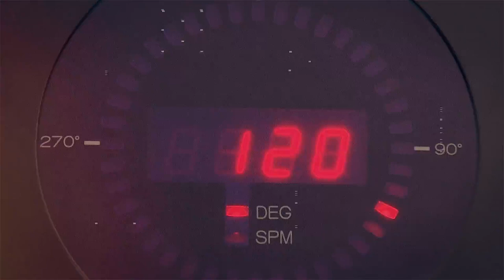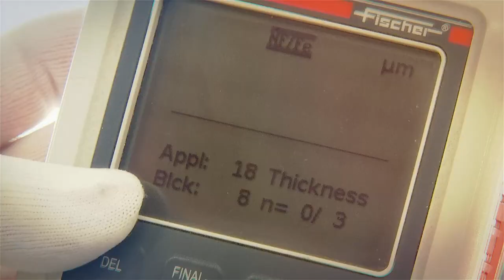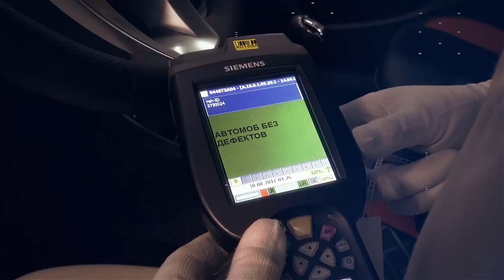LADA Vesta SW⁄SW Cross старт производства ¦ start of production